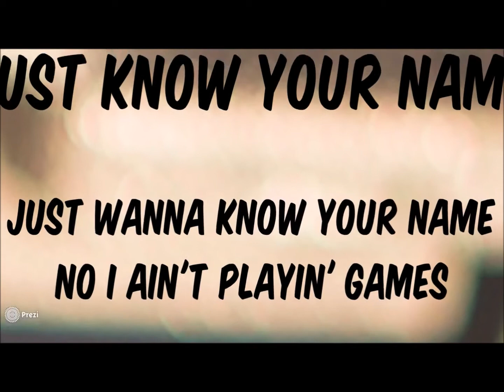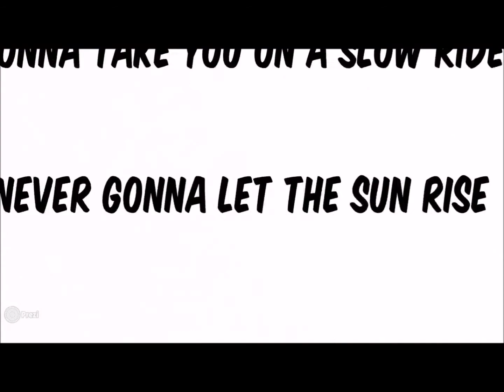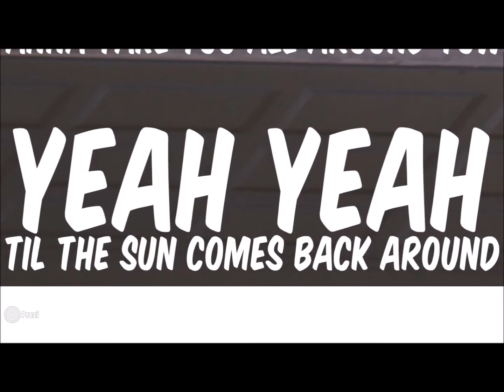Mike Mueller - Replay (OFFICIAL LYRIC VIDEO)